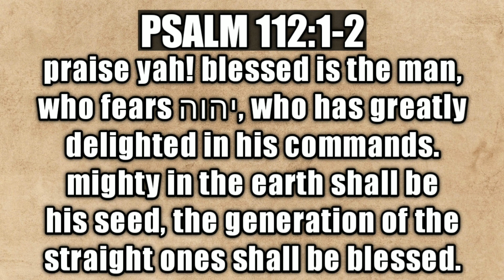T.I.M. PODCAST #12 THE INFLUENCE OF HOMER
I will be narrating for you Let This Mind Be In You chapter 2 The Influence of Homer. The book is written by Brad Scott and you can find that here 👇

Understanding the influence of the customs of the nations surrounding Israel and Judah is very important because our Creator told us not to learn the ways of the world (nations). The influx of gentile converts coming into the body with their pagan traditions has been fused and wide accepted since the end of the 1st century to present day.